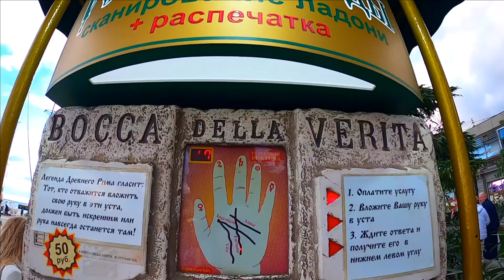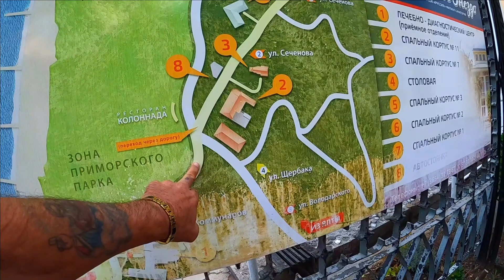Набережная Ялты. Набережная приморского. Красивые облака. Ялта Крым / Жизнь в Ялте